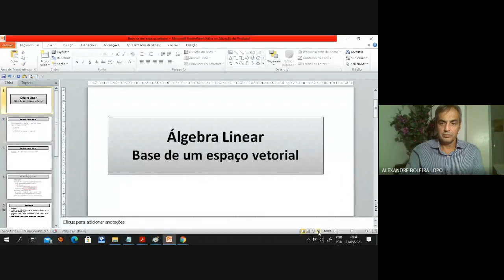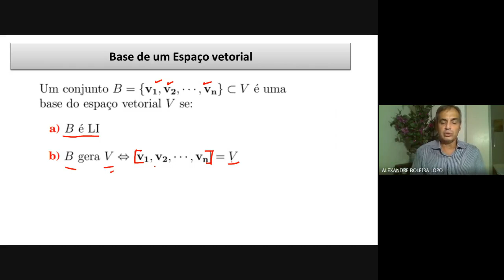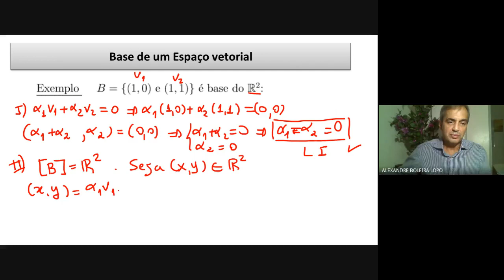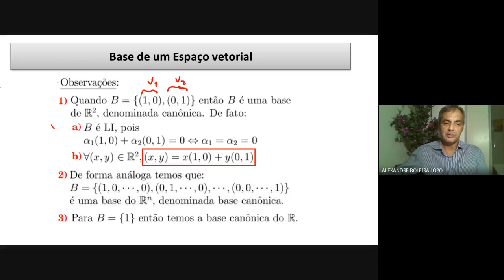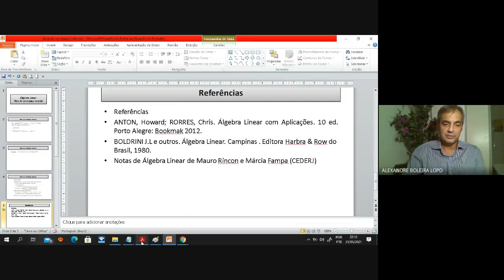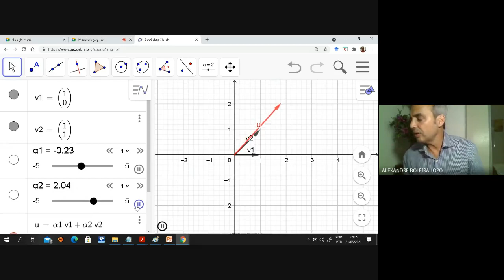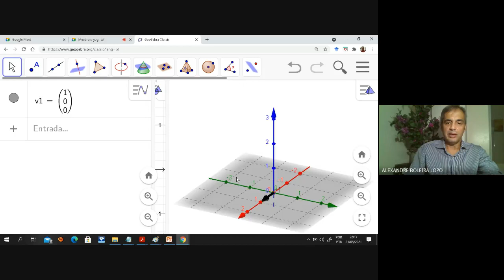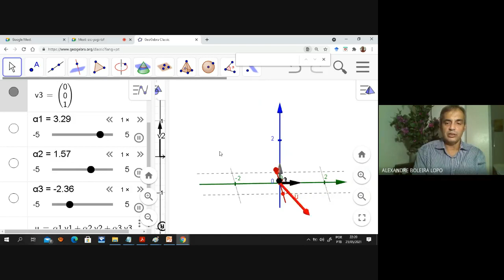Álgebra Linear: Base de um espaço vetorial. Base canônica (Geogebra)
Álgebra Linear: Base de um espaço vetorial. Base canônica. Análise no Geogebra.